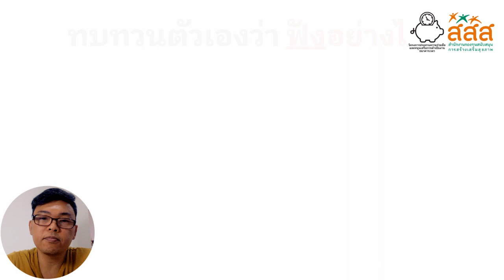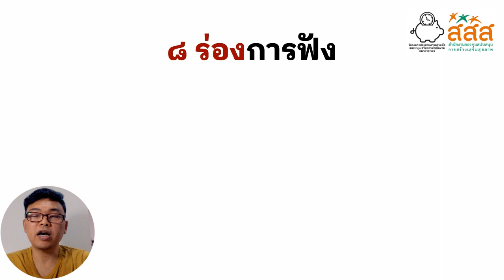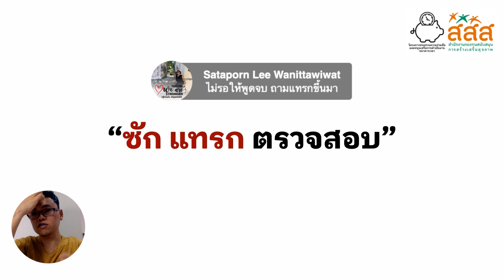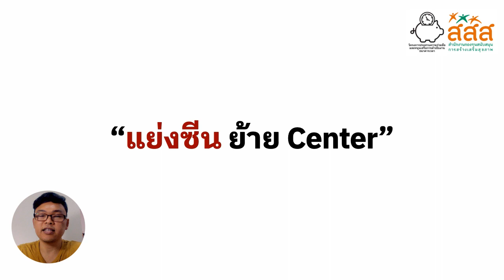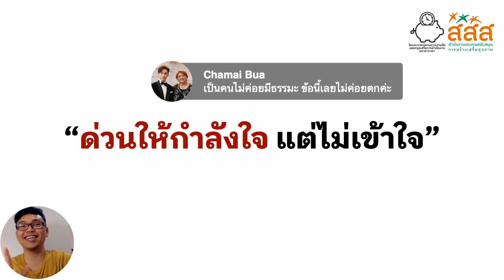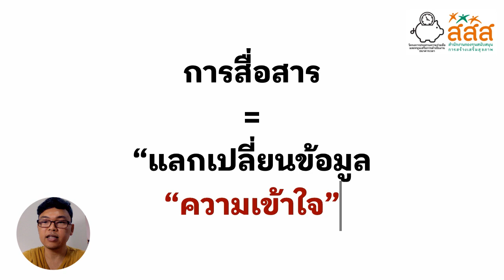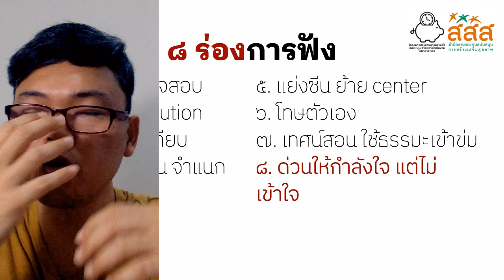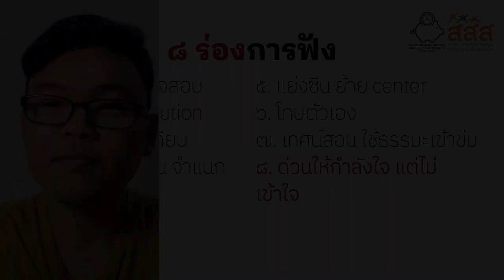8 ร่องการฟัง ที่ต้องระวังให้ดี | ฟังอย่างลึกซึ้ง | เพาะรัก ss.1 ep.1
✅ดำเนินรายการโดย : บอม ชัยฤทธิ์ อิ่มเจริญ

เนื้อหาในคลิปนี้ เน้นเรื่อง 8 ร่องการฟัง ซึ่งเป็นการฟังแบบที่เราคุ้นเคย

ขอบคุณ :
✅โครงการประสานความร่วมมือ และ หนุนเสริมการดำเนินงานธนาคารเวลาเพื่อดูแลผู้สูงอายุ